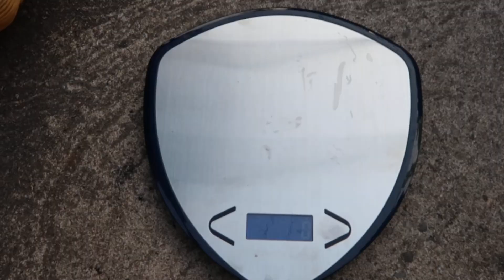[81- Q9HCM] Fig Garden: Lemon Fig (update)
Độ ngọt 8.5
Trong khi đó 6 tháng trước cây cho quả chỉ đạt 13g, vỏ xấu, cũng có thể do mùa mưa ảnh hưởng nhiều đến chất lượng quả!